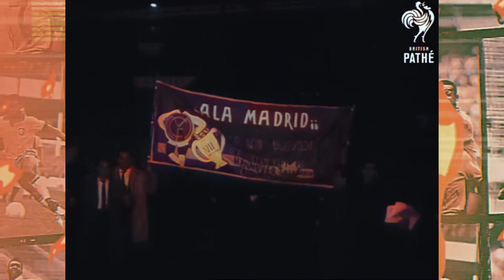[COLORIDO] Benfica 5 x 3 Real Madrid - Final Champions League 1961/62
Histórica final da Champions League 1961/62: Benfica x Real Madrid! Eusébio brilha com dois gols decisivos na vitória emocionante por 5-3 do Benfica, levando o título pelo segundo ano seguido. Confira os melhores momentos e relembre esse clássico épico do futebol europeu!

SL Benfica:
1  Alberto da Costa Pereira
2  Mario João
5  Germano
4  Angelo Martins
3  Domiciano Cavém
 6  Fernando Cruz
7  José Augusto
8  Eusébio
10  Mário Coluna
11  António Simões
Treinador: Béla Guttmann

Real Madrid FC
1  José Araquistáin
2  Pedro Casado
3  Vicente Miera
4  Felo
5   José Santamaría
6  Pachín
7  Justo Tejada
 8  Luis del Sol
 9   Alfredo Di Stéfano
10   Ferenc Puskás
11  Francisco Gento
Treinador: Miguel Muñoz

Benfica:
Águas  25'
Cavém  34'
Coluna  51'
Eusébio  65' (pen)  68'

Real Madrid:
Puskás  17'  23'  38'

Local: Olympisch Stadion, Amsterdã, Holanda

Árbitro: Leo Horn (Holanda)

Público: 65.000